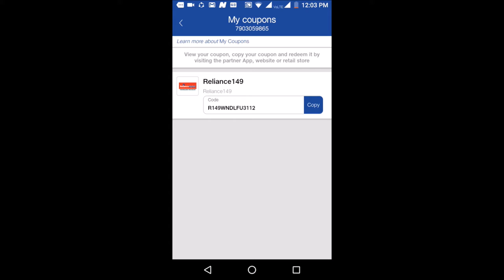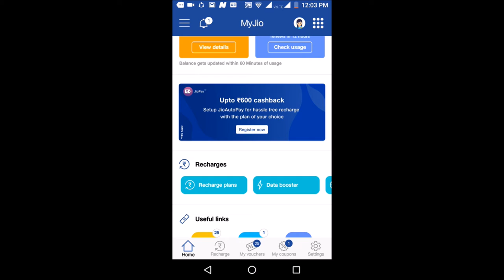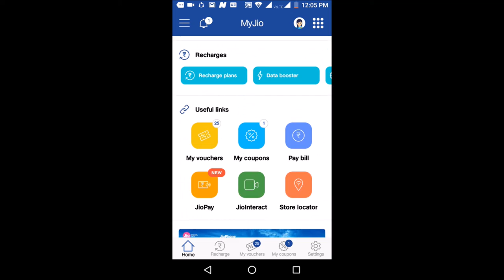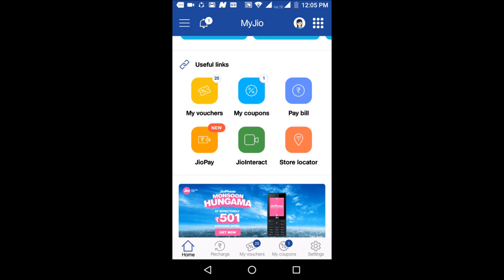Easy To Redeem Jio Coupon Code! Watch My Video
Easy Redeem Jio Coupon Code! Watch My Video